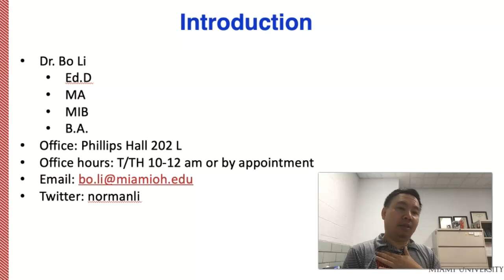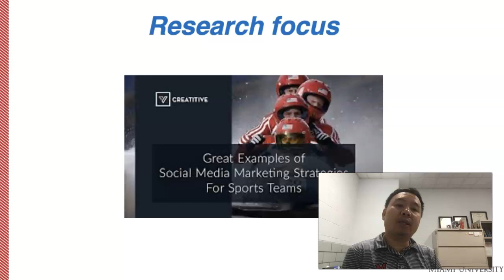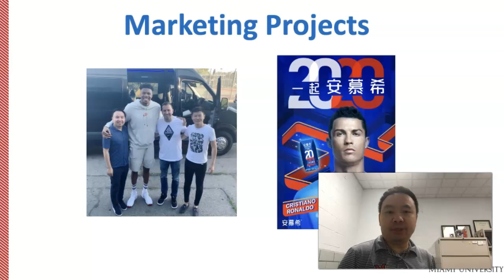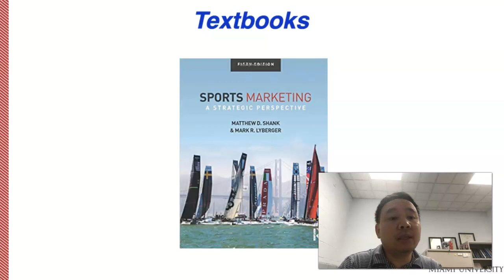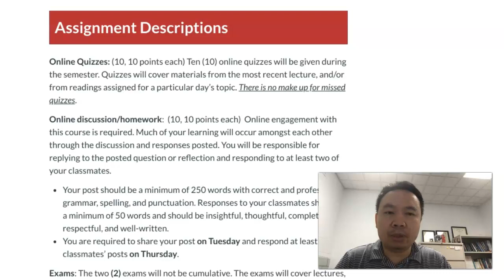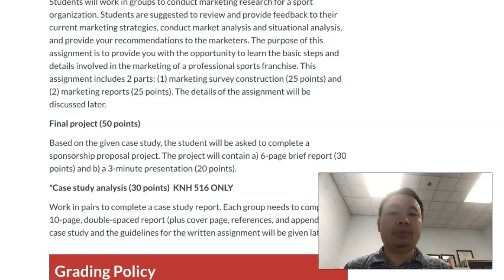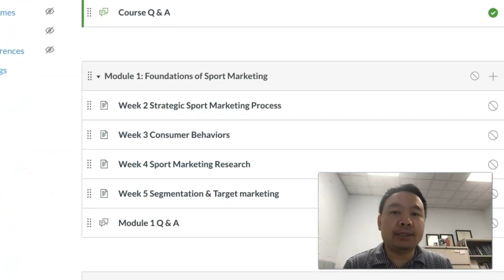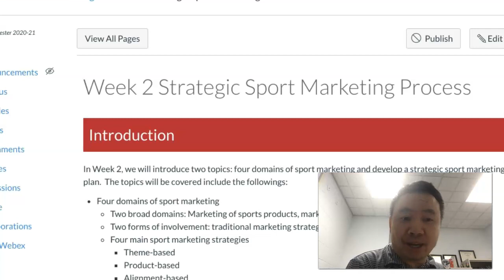KNH 416/516 Sport Marketing Introduction (Fall 2020)